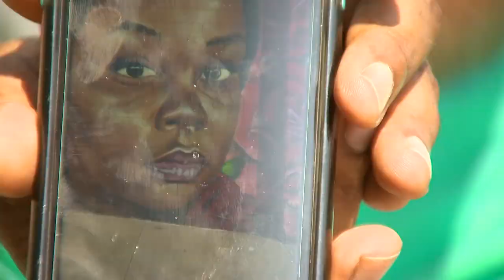FOR ME IT'S THE EYES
Q3  West Top  Deadline
1st   Mike Grady KUSA, Denver   FOR ME IT'S THE EYES